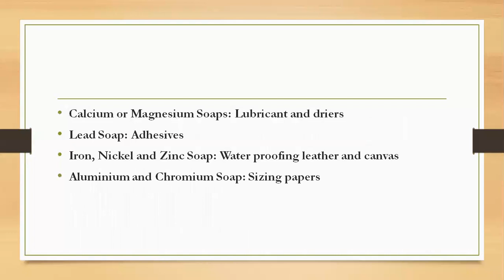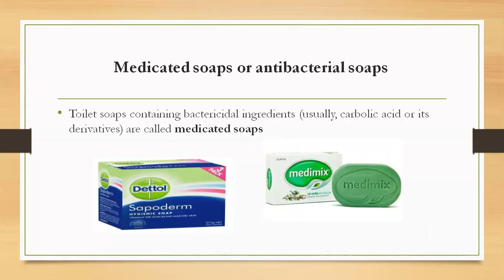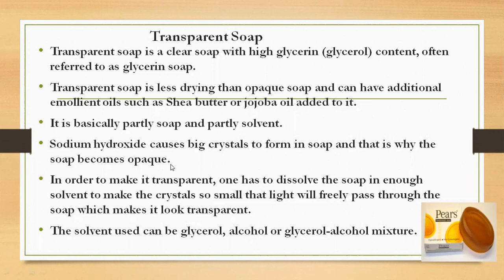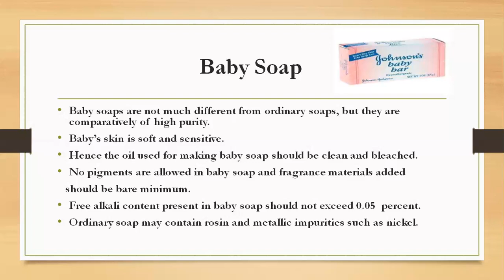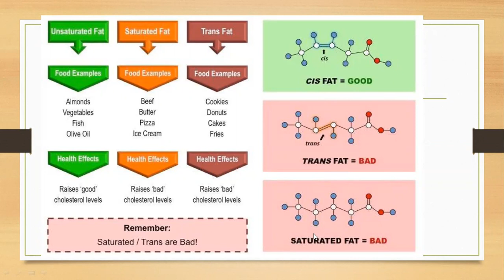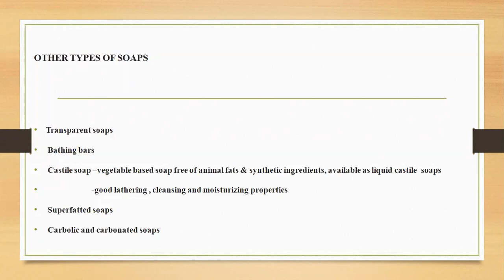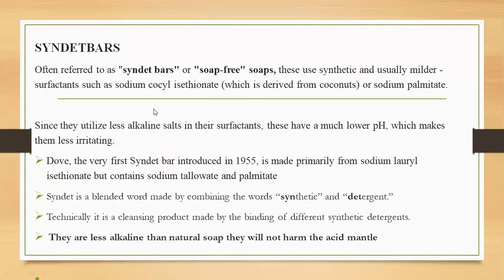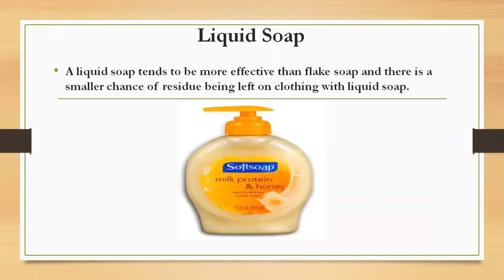KCP Online_ Rashmi_ Soaps and Syndet bars_ II Sem MPharmPharmaceutics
Cpsmetics and Cosmeceuticals